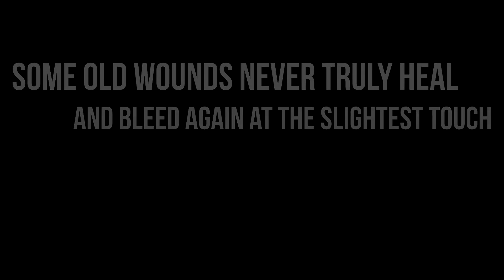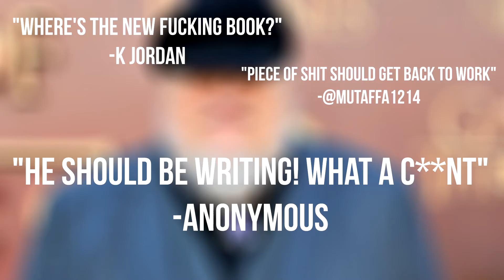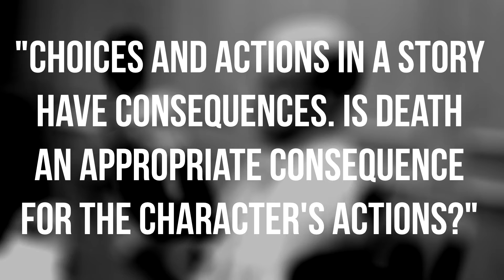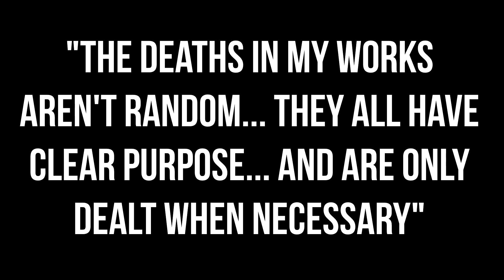CHEATING IN GAME OF THRONES | Through The Glass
Through The Glass is a video series that aims to drill into the heart of what makes good stories. Join David as he breaks down cultural phenomenon, discusses his world view and looks into the best and worst parts of storytelling.